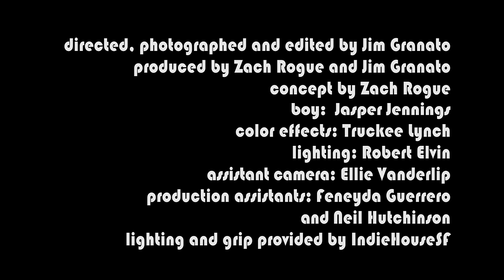Rogue Wave - Let My Love Open the Door (Official Music Video)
Our new 80's cover record, 'Cover Me' is out now!

"The idea for this video has been circling around my brain since we finished tracking it. A fantasy about what I could tell my younger self if I had the chance." - Zach

Jim Granato (director, photographer, editor)